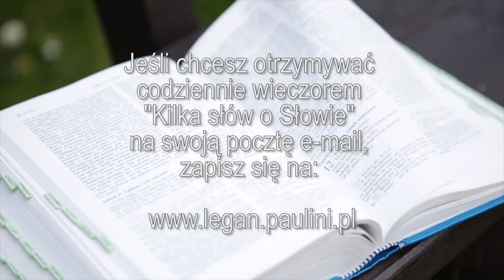Kilka słów o Słowie 15 IV 2016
Mój komentarz do Ewangelii na piątek, 15 kwietnia 2016